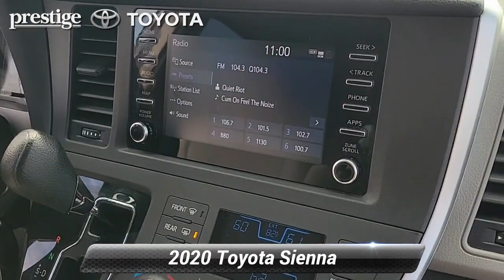Used 2020 Toyota Sienna L, Ramsey, NJ T24143P